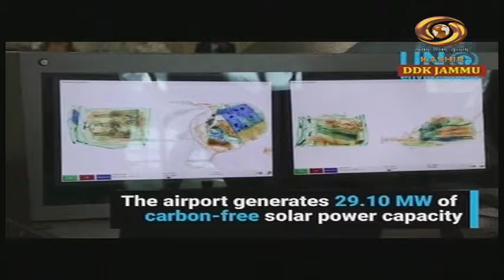Dogri Programme [ 11-07-2019 ]